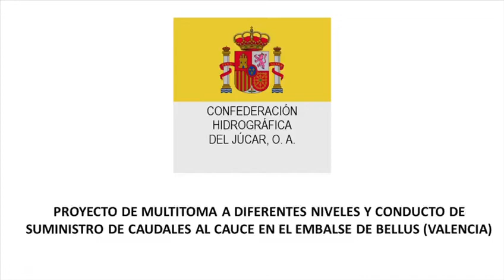Instalación de una torre multitoma en el embalse de Bellús (València)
La Confederación Hidrográfica del Júcar (CHJ) instaló durante el mes de julio de 2022 una torre de multitoma en el embalse de Bellús, adosada al paramento interior de la presa, que permitirá mejorar la explotación de la infraestructura. El objetivo de esta actuación estaba centrado en resolver el problema recurrente de malos olores causados por la toma instalada hasta entonces, que derivaba el agua del fondo del embalse.